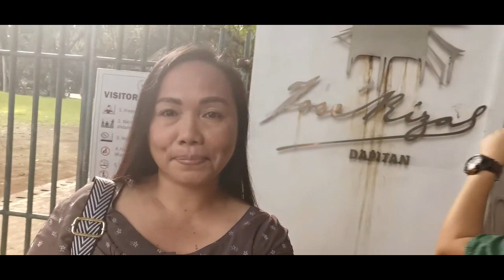After Climbing Linabo Peak I Visited Jose Rizal Shrine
This is the part 5 of my Dipolog Trip Series and I hope you are going to enjoy, as much as I did!

I finished my big climb in one of the famous tourist spots in Dipolog City, the Linabo Peak. Then we went to my friend's house and went to Jose Rizal Shrine in Dapitan City.

This is the major historical landmark of Dapitan City. It refers to the more or less 16-hectare estate of Dr. Jose P. Rizal which he purchased in Barangay Talisay from his lottery winnings. The landmark was meant to be a place of punishment but instead, the shrine is serving as an icon of inspiration for many generations who come to see the ingenuity of the national hero during his days.

How to get there:
By air
Fly from Cebu and Manila to Dipolog, twice daily.

By sea
Take the ferry or “fast craft” from Cebu and back daily.

Timestamp:

0:00 Intro - After Climbing Linabo Peak I Visited Jose Rizal Shrine
0:03 Welcoming Intro
0:26 Start of Vlog
1:42 Visited Dinah's Place
2:09 Arrived Dapitan City
3:34 Jose Shrine is Close Success Climb to Linabo's Peak
7:23  Small Tiangge in Dapitan
7:59 Like, Subscribe and Ring the Bell
8:24 End of video

📽 Production Credits
✍️ Edited By: This is Me Louana Vlogs
🎥 Filmed By: This is Me Louana Vlogs
💻 Video Editing Tool: Wondershare Filmora
📹 Film Camera: Huawei P30
ℹ️ Video Title: After Climbing Linabo Peak I Visited Jose Rizal Shrine

v=8pUi8snOlOE&list=PLIVi82Ke2YcDEnrbjguAjH-ARoK_iNKQ4

Aja Fighting!